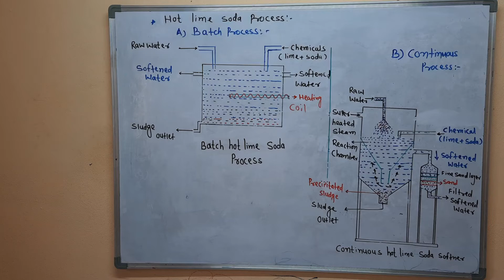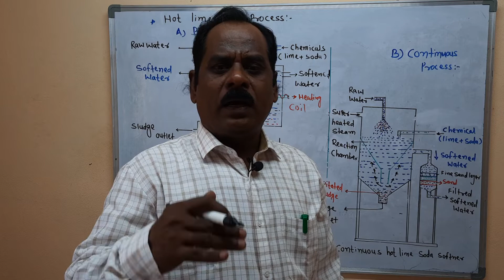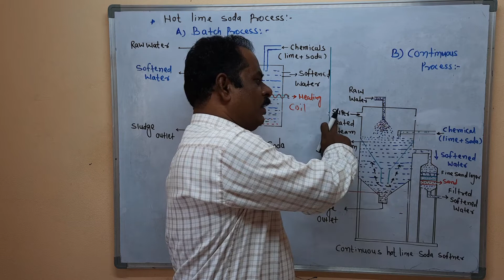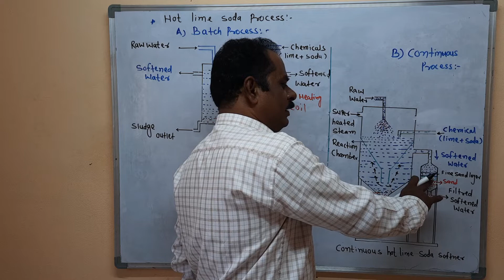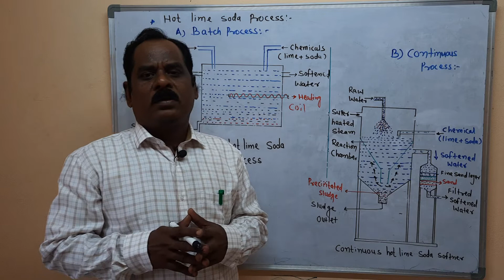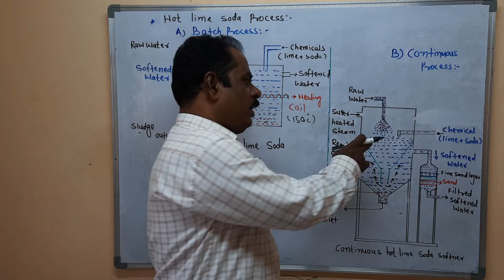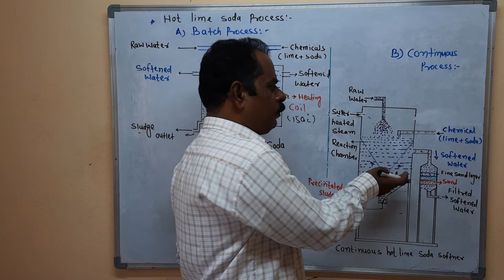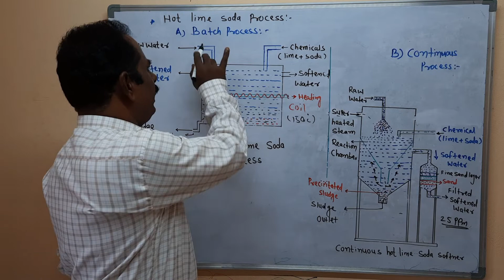Hot lime soda process |Batch and continuous process |water treatment |poly.2nd semester | MSBTE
Hello everyone,
Welcome to this session...

Hot lime soda process:- This process is carried out in between 80 to 150 C temp. therefore speed of reaction increases and it is completed within 15 min.Hence rate of precipitation is faster and there is no need of coagulant for precipitation.The gases produce such as CO2 during reaction are removed at higher temp. and water obtained by this process is much soft as compared with cold lime soda process.
A) Batch process :- This process is carried out in a rectangular tank made up of steel plates which is provided with heating coils. A calculated quantity of lime and soda is added to hard water in a tank. The temp. of water  Is increased at about 150 C the speed of reaction I increased so it is completed within 15 min. The softened water is pumped out and allowed to pass through filtering unit. The tank is washed and the process is repeated to soften more water.
B) Continuous process :- In this  process  the apparatus consists of a tank with two concentric chambers.The inner chamber is funnel shaped with three inlets. The chemical and hard water is added through the two separate inlets whereas steam is allowed to pass for increasing temp. of reaction mixture from third inlet. The outer chamber is big having large cross section at the top which enables  to rise of reaction mixture from the bottom. The reaction take place in inner chamber and precipitate formed settles at the bottom of outer chamber. The clear soft water is taken out from outlet at the top of outer chamber.The soft water is obtained by this process with hardness of 25 ppm.

Homework :-
Q.1) Write short notes on :- Hot lime soda process.
Q.2) Softened water obtained by processing of hot lime soda continuous process  having hardness…
              a) 25-30ppm.    B) 50 ppm.  C) 60 ppm.    D) 25 ppm